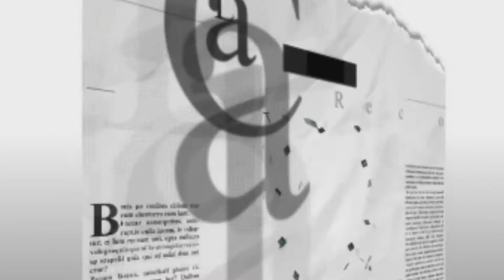LA CAJA PARANORMAL: Review Insidious capítulo 2.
LA CAJA PARANORMAL se abre para traerte un nuevo review, esta vez la noche del demonio capítulo 2, la aterradora historia de la familia Lamberts continua.